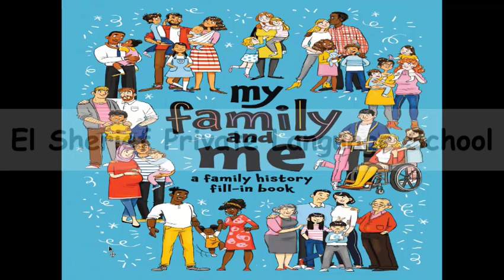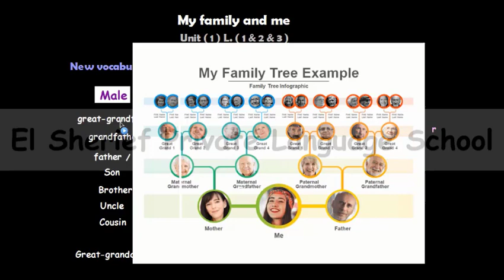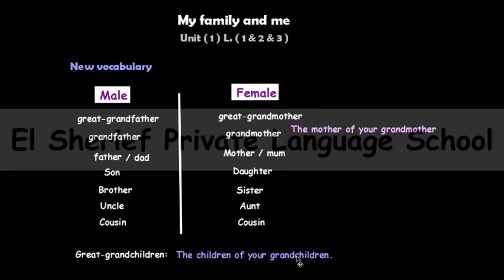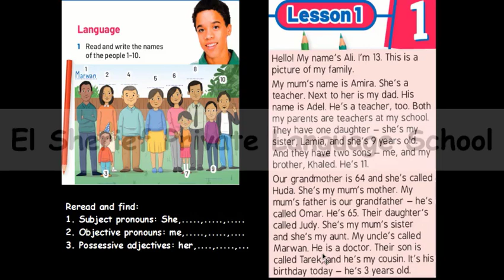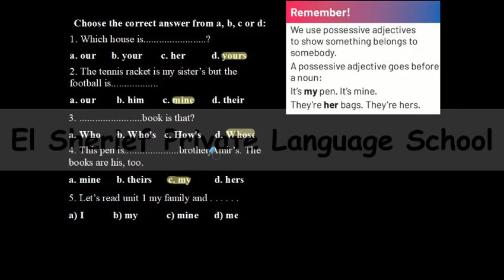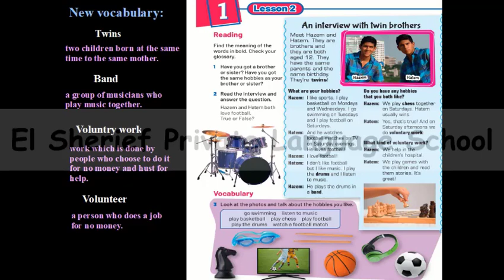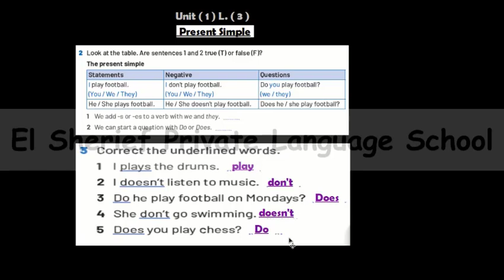En G7 OL U1 Part 1